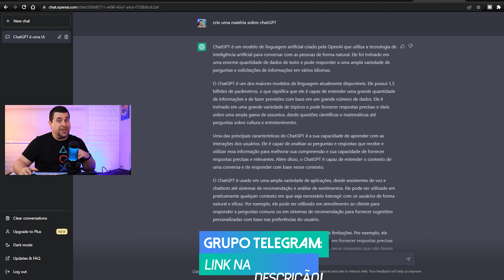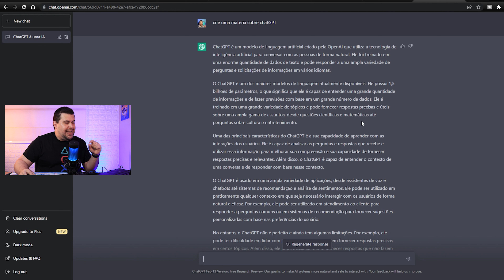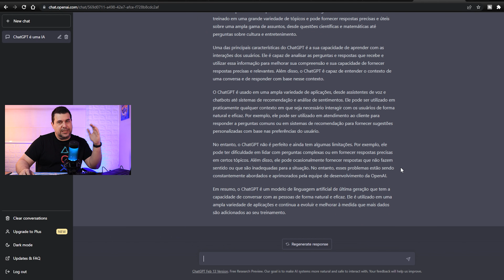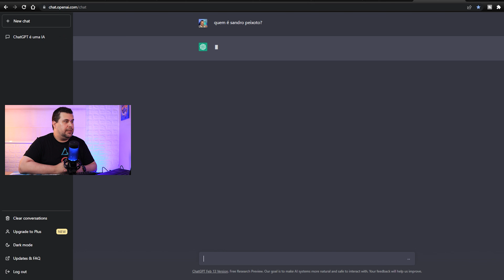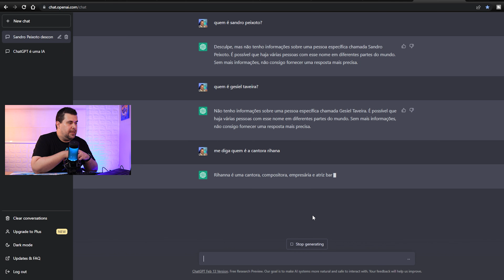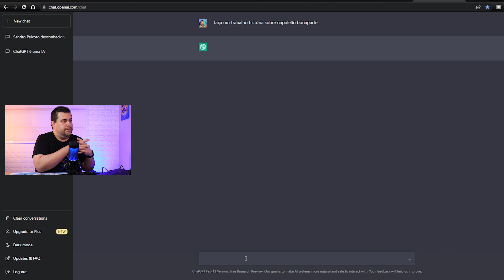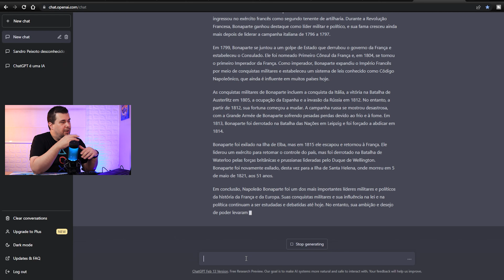ChatGPT - O Que É e Pra Quê Serve?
Nas últimas semanas ouvimos e/ou vimos muitas matérias e vídeos a respeito de ChatGPT, mas o que de fato e pra quê serve?
A definição sobre ChatGPT é um pouco longa, mas podemos dizer, de modo bem resumido, que ChatGPT é um tipo de inteligência artificial com um amplo banco de dados, capaz de "se expressar" de forma natural, ou seja, sem simplesmente copiar e colar as informações, mas sim construí-las de acordo com seu acervo acumulado.
O ChatGPT se define da seguinte maneira: "ChatGPT é um modelo de linguagem artificial criado pela OpenAI que utiliza a tecnologia de inteligência artificial para conversar com as pessoas de forma natural. Ele foi treinado em uma enorme quantidade de dados de texto e pode responder a uma ampla variedade de perguntas e solicitações de informações em vários idiomas...".
Mas apesar de toda essa explicação, talvez você ainda não tenha entendido o que é, ou para quê serve esse tal de ChatGPT. Então me acompanhe aos exemplos práticos nesse vídeo!

👀 Página do canal na Amazon com os produtos que indico! Da uma conferida

Equipamentos Utilizados na Gravação que Recomendo:

Câmera Canon SL2/SL3
Lente Canon 24mm F2.8
Microfone HyperX Quadcast S